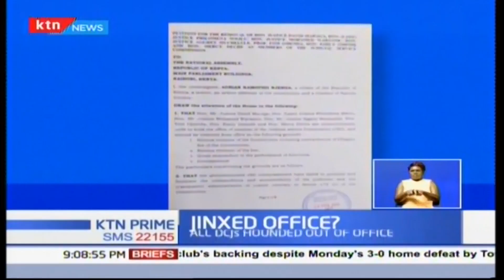THE CURSE OF DCJ POSITION: The position of Deputy Chief Justice is jinxed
So, Deputy Chief Justice Philomena Mwilu was this evening charged with corruption-related offences. But just who is justice Mwilu, and how has her near two‑year stint at the Supreme Court been? Her arrest and prosecution is now creating the impression that the position of Deputy Chief Justice is jinxed. Is it?